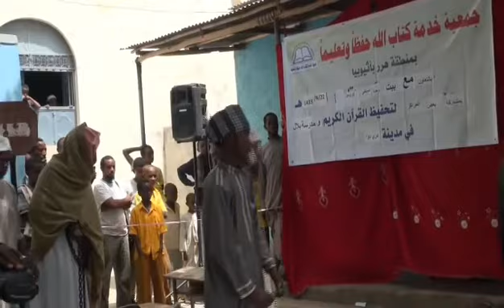Seena IMAAMU AHMED IBNU HANBAL khan dalagame jolle dire dawatin akka irra barattan abdi qabna itti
Seena IMAAMU AHMED IBNU HANBAL   khan dalagame jolle dire dawatin akka irra barattan abdi qabna itti dhihadha galatoma
Namni yaada qabdan khenachu nidandeysan